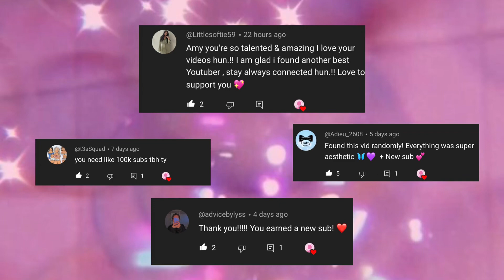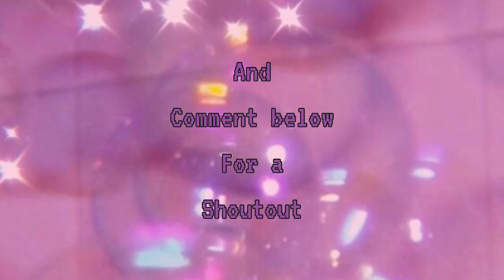Extreme glow up checklist for teens in 2023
Hey guys ♡